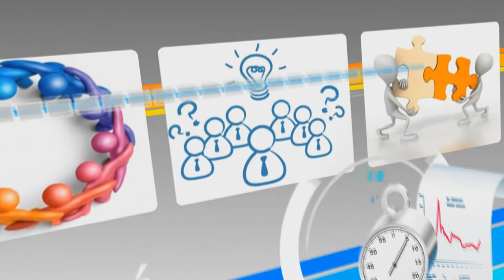[BRO] [Trailer] Sinh viên năm cuối hối tiếc điều gì?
Buổi chia sẻ: Sinh viên năm cuối hối tiếc điều gì?
Đơn vị tổ chức: Blog radio online-CLB Sức trẻ kinh tế
Thời gian: 16h30 ngày 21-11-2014
Địa điểm: Phòng G301, ĐH Kinh tế-ĐH Đà Nẵng
Việt Hùng- Lương Mai Trâm